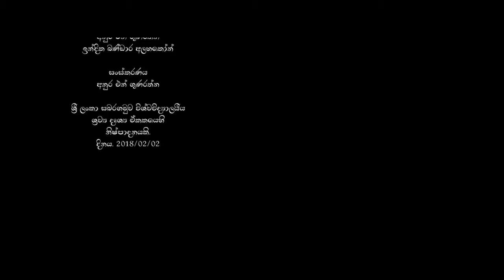Nissanka Diddeniya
Nissanka Diddeniya, Sri Lankan theatre artist and singer as a symbol of the roots of the Sri Lankan theater arts-field. “I have acted in about forty major dramas playing leading roles in them. Those dramas were produced by acclaimed producers.”